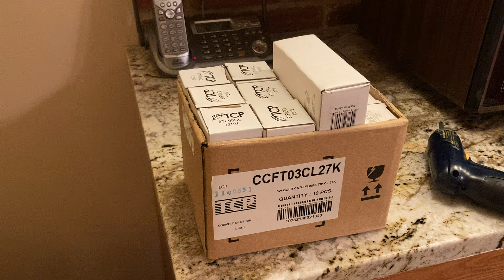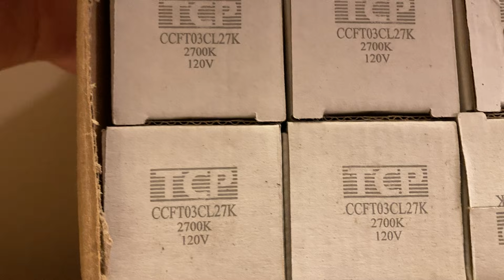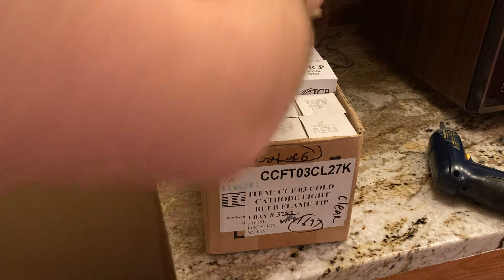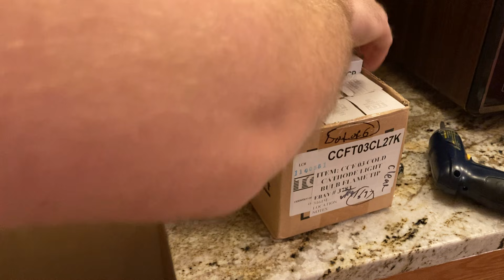Testing Different Light Bulbs in the Kitchen Light | TCP 8TF05CL 5 Watt Cold Cathode Bulbs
Testing some TCP 8TF05CL 5-watts cold cathode compact fluorescent light (CCFL) bulb in the kitchen light.

I obtained a spec sheet for these bulbs after the video:
-5 watt power consumption
-200 lumens output / 25-watts 'incandescent equivalence'
-25,000 hour lifespan
-Suitable for use with dimmers and in wet locations when installed base-up

The last retail price I could find for these bulbs was $10.99, which was probably back in the 2000s. These were expensive but were money well spent -- cold cathode bulbs are very reliable and have an extremely long lifespan.

These are claimed to be 2700K in color temperature but they look a little cooler to me, more towards 3000K. These look more like fluorescent bulbs than incandescent. The quality of light is still good with no visible flicker when looking right at it. The color rendering is satisfactory. Some fluorescent flicker can be sen when turning your head quickly while not looking directly at the light. It dims perfectly with a good range of brightness, but the light does not become a warmer temperature as the brightness goes down like it would with incandescent.